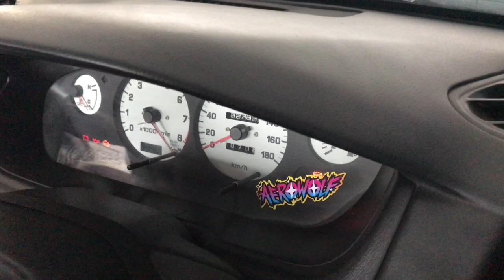CAR MEET: JDM DRIFT CARS + Private Skid Pan Sessions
A mate invited us out to a car meet and they had a skid pad out there too! Can we get 100 likes on this video?!

Buckle up as we take you through the incredible journey of discovery and restoration, sharing every detail of the meticulous process that brought this classic back to life. From dusting off the cobwebs to tuning the engine to perfection, our team of passionate car enthusiasts leaves no stone unturned in resurrecting this iconic piece of JDM history.

Rare S14 Nissan Skyline, Barn Find Revival, S14 Nissan Skyline Road Test, JDM History, Car Restoration, Nissan Skyline 12-Year Slumber, Classic Car Revival, Automotive Rediscovery, Legendary Barn Find, Vintage Car Road Test, Hidden Gem Unearthed.

All music rights to owner! - Soundcloud.com/kilomadxxx 🙏🏼🙏🏼